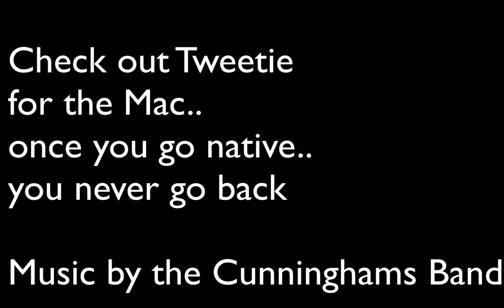Twitter Workflow: Multiple Groups with Tweetie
Check out how to setup groups using multiple twitter accounts and the excellent OS X native Twitter client Tweetie